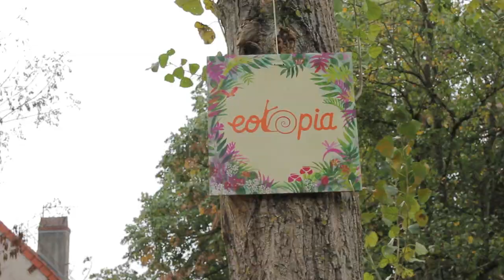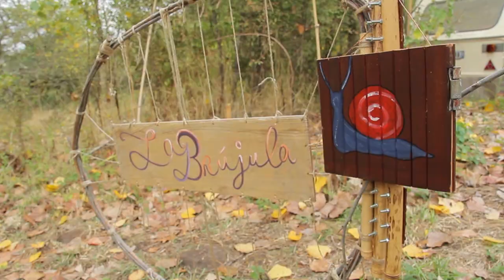Eotopia’s Utopian Gift Economy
This new release is somewhat different that the short films you're used from us. Treat it more like a podcast, it's a 16min film on Bejamins attempt to live a moneyless life. First during a long travel from Netherlands to Mexico, then while settling down to start a community called Eotopia.

Eotopia is an ecovillage that tries to find a balance between idealism and pragmatism. One of the founders, Benjamin, has very strong ideals and also said he's learning more and more to also accept that to live means to make compromises. Benjamin used to live without money for six (!) years and believes in a gift economy. Now having a family and living in community this is not entirely possible. But the spirit of gift economy is very alive here. Volunteers are not expected to work a certain amount of hours in exchange for food and shelter. They can contribute whatever and however they feel like. It was special to be there and to experience the vibe of freedom and trust.